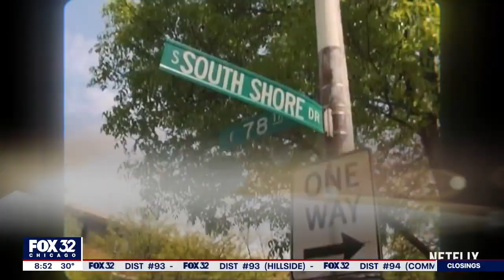'Jeen-Yuhs' documentary surrounding Kanye West follows the rapper for over two decades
Producers of the new documentary surrounding rapper Kanye West sat with Jake Hamilton to discuss the highly anticipated three part series now streaming on Netflix.